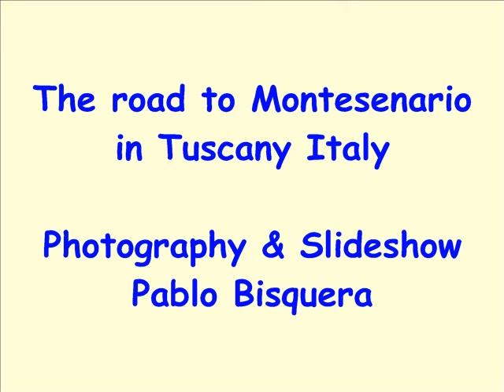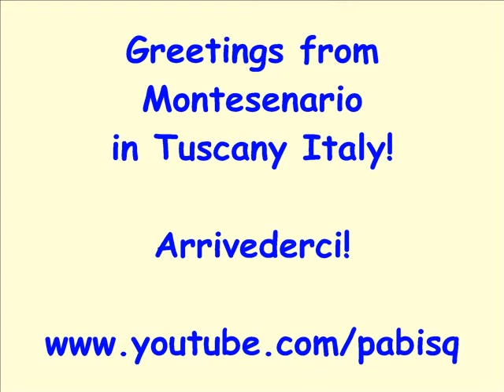The road to Montesenario in Tuscany Italy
Going to Montesenario via Fiesole in Tuscany Italy. Song Track by Musicshake entitled " Satisfied Soul". Photography & Slideshow: Pablo Bisquera.